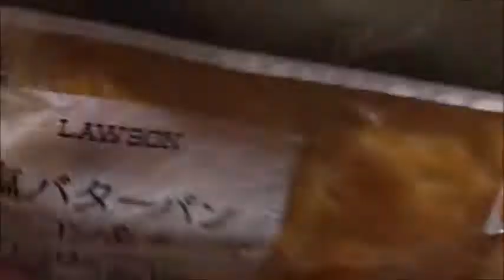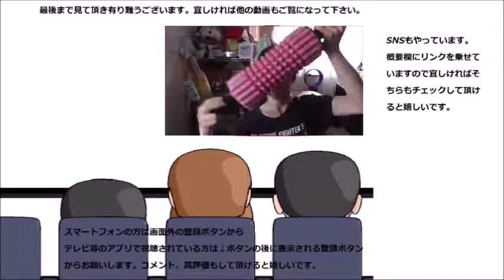ローソン 塩バターパンベーコン&チーズを食べていたら何故か小学校時代を思い出す……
ローソン　塩バターパンベーコン＆チーズを食べてみました。すると何故か小学校時代を思い出してきました……